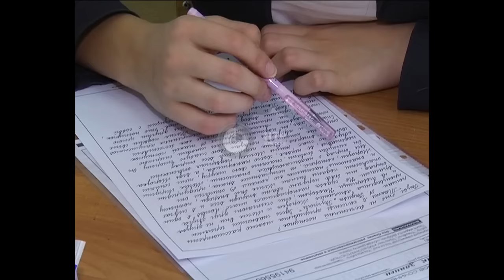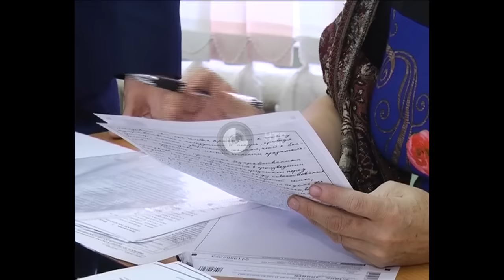Новости НТР. Эфир 7.12.2016 (17:00)